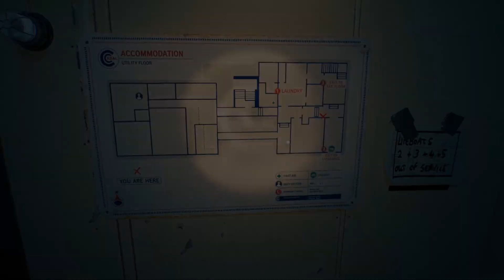Still Wakes The Deep - Part 2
Still Wakes the Deep is a linear, story-driven horror game that follows the adventures of a troubled man named Cameron “Caz” McCleary, who recently joined as a crew member on an old, somewhat decrepit oil rig in the middle of the ocean, as he believed it would be easier than dealing with problems on the mainland. When disaster strikes due to the greed of a ruthless manager, the crew is forced to fight for their survival as the old rig begins to fall apart and becomes overrun by a mysterious creature from the depths of the ocean that’s killing their crewmates one by one.